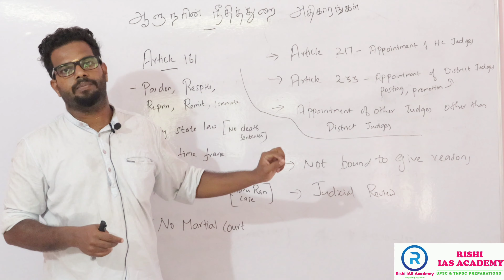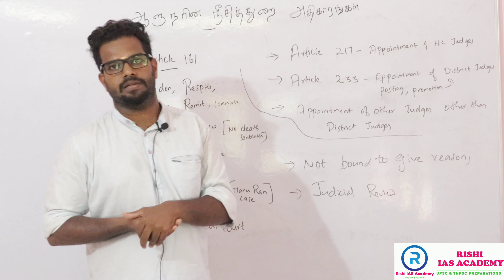Judicial Powers Of Governor | ஆளுநரின் நீதித்துறை அதிகாரங்கள் | Group 2 Mains | Tnpsc Exams